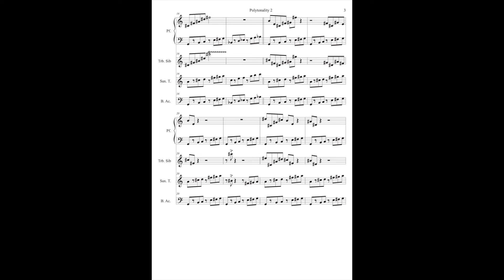Polytonality 2 (2022)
"Polytonality 2" by Ferdinando Faraò